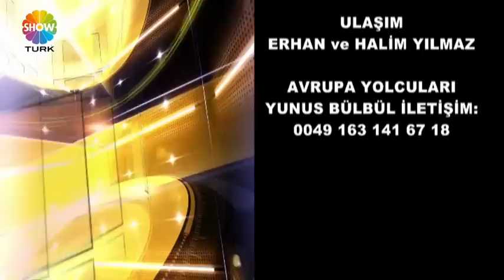AVRUPA YOLCULARI 141. BÖLÜM EFES KUYUMCULUK